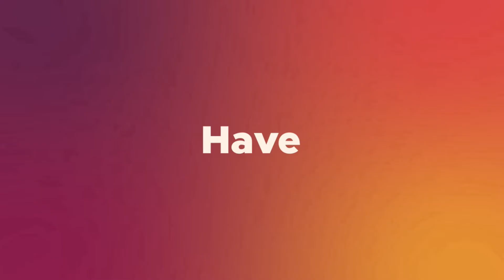MAKE a better shopping Experience with Safa mall.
Eat, Shop, Entertain.